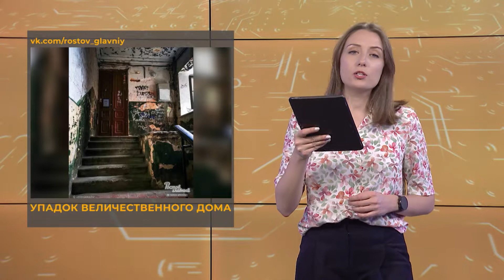Ростов в сети. 6 сентября 2022